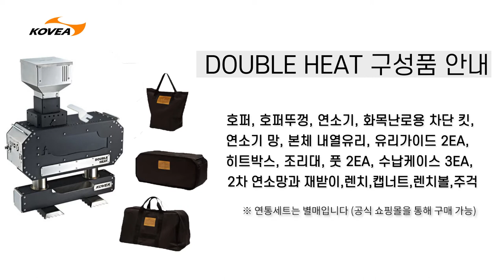더블 히트 화목난로 제품 소개 / DOUBLE HEAT FIRE PLACE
더블 히트 화목난로 제품 소개입니다.

더블 히트 화목난로 세트

- 장작과 펠릿을 겸용으로 사용

- 거꾸로 타는 구조로 높은 열효율

- 스텐레스를 사용, 우수한 내식성과 내열성

- 불멍 감성을 느낄 수 있는 투시창